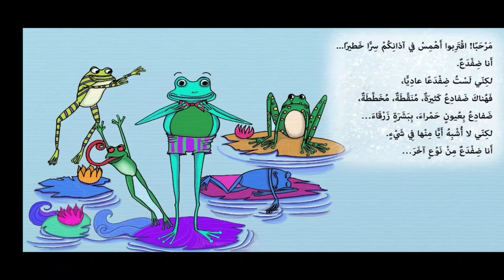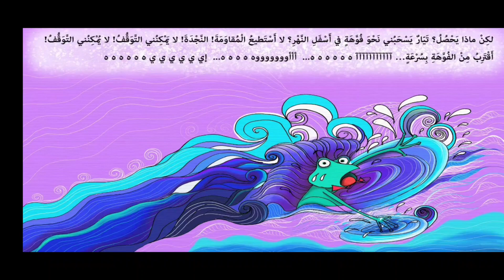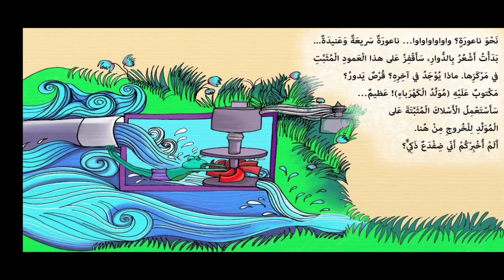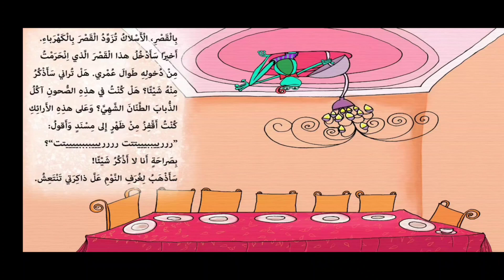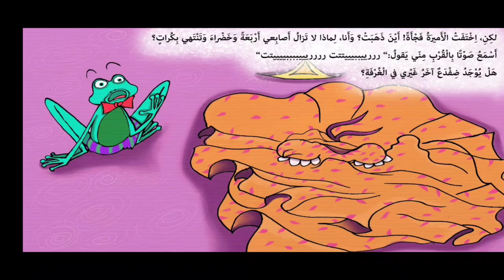مغامرة ضفدع كان امير قصص_اطفال حكايات _عربية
مغامرة ضفدع كان امير قصص_اطفال حكايات حواديت كانت هناك مملكة صغيرة تسمى "مملكة الضفادع" حيث كان الضفادع هم الحكام والأمراء والأميرات. وكان هناك ضفدع صغير يدعى "فريد" كان يعيش في مستنقع بسيط بجوار القصر الملكي. كان فريد يحلم بأن يصبح أميرًا يومًا ما ، وكان يتدرب ويتعلم في كل فرصة يحصل عليها.

في يوم من الأيام ، حدثت كارثة في المملكة. لقد تعرض الملك والأميرة الوحيدة للمملكة إلى لعنة شريرة وتحولوا إلى حجر. وقد تحطمت المملكة بعد ذلك وساد الحزن على الضفادع الحزينة لفقدان حكامها.

في محاولة لإنقاذ المملكة ، قامت الضفادع بعقد اجتماع عاجل لاختيار الضفدع الجديد الذي سيصبح الأمير الجديد والمنقذ للمملكة. وبعد مناقشة طويلة ، تم اختيار فريد بسبب شجاعته وحكمته الحكيمة.

وبعد توجيه النصائح والإرشادات من الضفادع الكبار ، بدأ فريد في مغامرته لإنقاذ المملكة. تجول فريد في مملكة الضفادع واستكشف كل زاوية ، والتقى بأنواع مختلفة من الحيوانات البرية والطيور والحشرات. وفي كل مرة ، تعلم فريد شيئًا جديدًا ، وصار أكثر شجاعة وثقة في نفسه.

وبعد مغامرات مثيرة ومحاولات مختلفة ، تمكن فريد من العثور على الساحرة الشريرة التي لعنت الملك والأميرة ونجح في كسر اللعنة وإعادتهم إلى صورتهم الحقيقية. وعلى إثر ذلك ، أصبح فريد الأمير الجديد لمملكة الضفادع ، وقاد البلاد نحو عهد جديد من الازدهار والاستقرار.

وكان فريد هو الضفدع الأمير الذي تحقق حلمه وأصبح بطلًا في عيون الجميع. وتعلم الضفدع الصغير فريد أن الشجاعة والإصرار والحكمة هي الصفات الرئيسية التي يحتاجها القادة لإدارة المملكة بنجاح وتحقيق الأهداف العظيمة. مجموعة من القصص التعليمية و المفيدة و التربية للطفل.